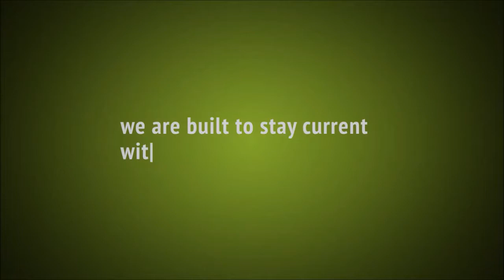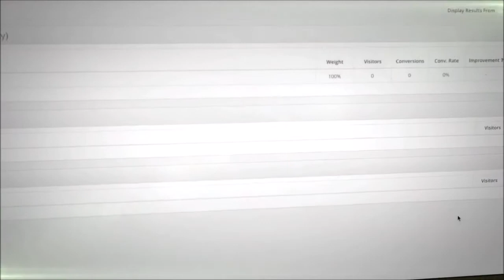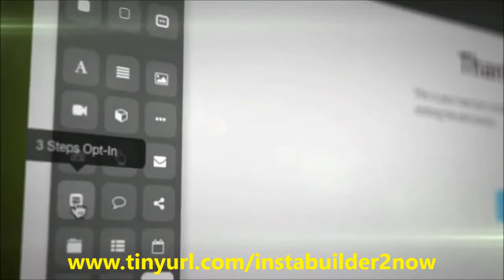InstaBuilder 2.0 Review | Amazing InstaBuilder 2.0 Review By Suzanna Theresia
InstaBuilder 2.0 Review:  Who should read “Instabuilder Review”?. Are you an Experienced Marketer that has been always preoccupied by creating a high-converting lead capture pages; OR a Businessman who is seeking a professional and quick solution for your coming sale-pages; OR a Newbie starting to learn how to do Internet Marketing by toddling.

OR just even an Amateur Blogger passionate about WordPress and wish to refine your blog with some unique features? In case, you come to right place since today I will bring you a full “Instabuilder review”, a new product developed by Martin Crumlish and Suzanna Theresia. InstaBuilder 2.0 Review

What is Instabuilder?

Well, get direct into the point, Instabuilder is simply a WordPress plugin (given under *zip format) which will enable users to create professional and highly responsive Squeeze & Sales Pages in about 5 minutes. To be more precise, I can list below some prominent features of this plugin:

- Create Sale-Page; Landing-Page and Squeeze-Page in a minute

- Facebook Opt-in Option

- 50+ Stunning Templates

- Beautiful Optin Widget

- Delayed Content

- Split Testing

- Viral Download Lock

- Point and Click Graphics and Font Style Control

- Autoresponder Integration

Well, these are nice and interesting features. I never seen a plugin with so much useful tools. it's clear to me that the creator is an advanced internet marketer. InstaBuilder 2.0 Review

Why should you use Instabuilder? – Is there anything new in this plugin?

As being mentioned above, this product aims for internet marketers, bloggers using WordPress and those who want to run any kinds of online business. It’s almost certain that these guys will have to create some facilities on your websites, something like: Landing Page, Squeeze Page, Sale-Page, Video Sales, and tens of other webpage elements.

In the past, there were 2 general ways to help people work out such issues: theme solution (Authority Pro 2, Flex Squeeze, Optimize Press, Pro Affiliate 2.0, Sales Press Pro) and non-theme solution (plugin: Premise).

The problem, however, is quite clear: using themes to make Landing Page, Squeeze Page or Sale Page definitely brings big disadvantages since people can’t use their favorite themes anymore. In addition, it’s also pretty inconvenient to customize their websites. InstaBuilder 2.0 Review

As a result, users have been really thirsty for a non-theme solution expected to be far more simple and compact. However, plugins released till now (Premise, for instance) can’t undertake all the tasks above (neither do all other stuffs so far), but just solve them separately instead.

Summary:

Wow, we’ve just experienced a long-winded “Instabuilder review” and perhaps some of you are getting confused of all information I’ve already provided. Please take a rest in your mind since right away, I will summarize all my review and just highlight the most standing out main ideas you need to consider.

At first, Instabuilder is a WordPress plugin, created by Martin Crumlish and Suzanna, that help Internet users create pages needed for their online business in about 5 minutes, especially 2 main kinds: sale-page and squeeze page. InstaBuilder 2.0 Review

Moreover, there are also tens of additional features that can improve your WordPress site as well, including: Facebook connect and opt-in; autoresponder integration; 50 stunning templates and point and click graphics. InstaBuilder 2.0 Review

There are 3 main positive points of this product that you need keep in mind, they are: easy to use and manage; create professional, responsive and high-converting sale page & lead-capturing pages and a mass of valuable extra functions that help improve your marketing work.

InstaBuilder 2.0 Review
InstaBuilder 2.0 Suzanna Theresia
InstaBuilder 2.0 Wordpress Plugin
InstaBuilder 2.0 Program
InstaBuilder 2.0 Software